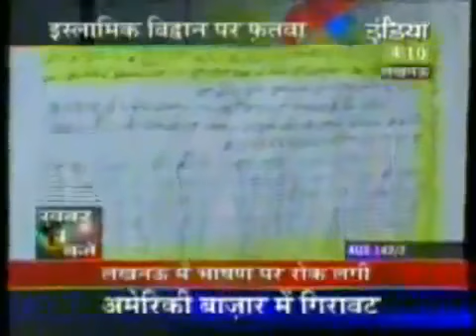dr zakir ki ghustakhi uff Allah